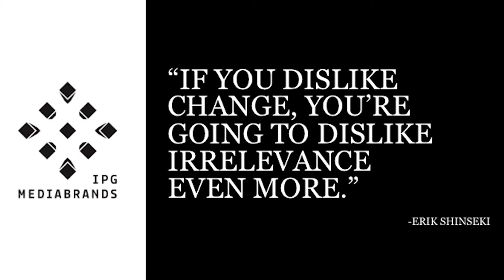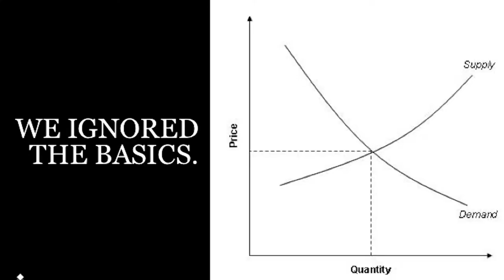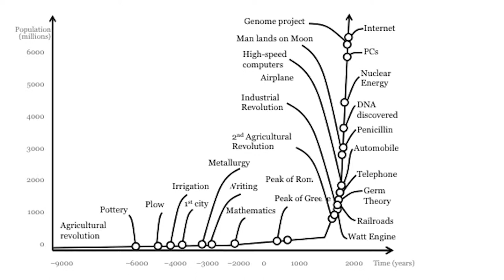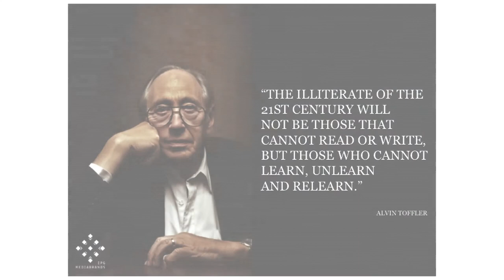Liz Ross - The Modern Media Agency: How to Maximize Business Results in Today's Media Environment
IPG Mediabrands invests over $37 billion in global media, employing over 7,500 media specialists, operating in over 127 countries. As the Global CMO, Liz Ross has her eye on the media challenges and opportunities of today and tomorrow. The rapid growth of automation promises to accelerate efficiency and performance for advertisers, yet it is disrupting longstanding business models. Today’s media agency needs to work faster and smarter and be courageous in challenging clients to be decisive. Expect a revealing presentation that will shine light on today’s media challenges and opportunities and the role of the modern media agency.

Featuring:
Liz Ross, Global CMO at IPG Mediabrands